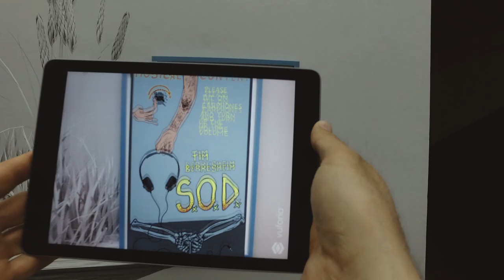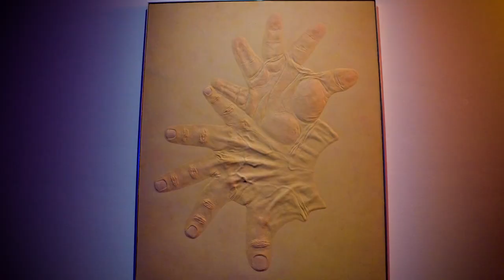Mixed Realities. Virtuelle und reale Welten in der Kunst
Trailer zur Ausstellung »Mixed Realities. Virtuelle und reale Welten in der Kunst« // 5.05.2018 bis 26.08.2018 // Mehr Infos

Musik: Die Wait Watchers »Subortus«, vom Album »Die Wait Watchers spielen Suspension of Disbelief«, 2018, © Studios New Amerika / Idea Records

Produktion: orgeldinger media group gmbh, Esslingen